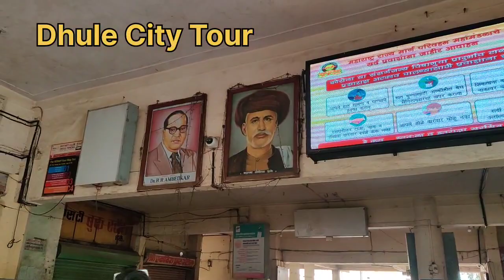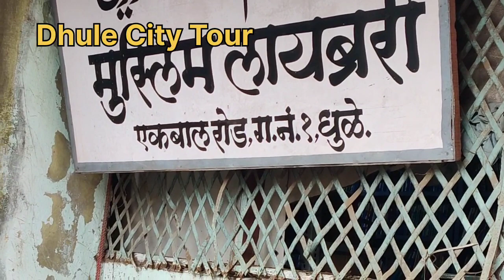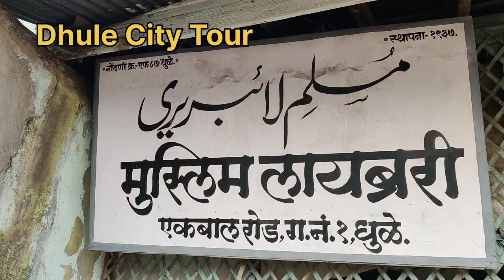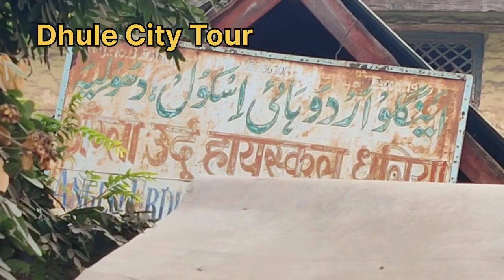Dhule City Tour Video आइए धुले शहर को देखें Dhule Maharashtra India travel vlog